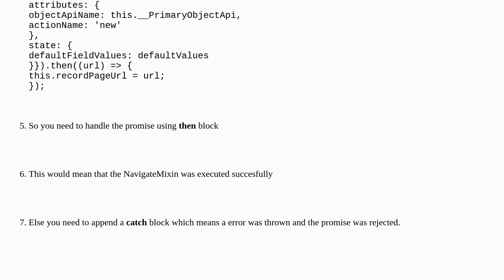Salesforce: NavigationMixin.Navigate how to handle onsuccess function?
NavigationMixin.Navigate how to handle onsuccess function?

A special thanks goes out to the awesome community

  navigation navigationmixin.navigate lightning-web-components